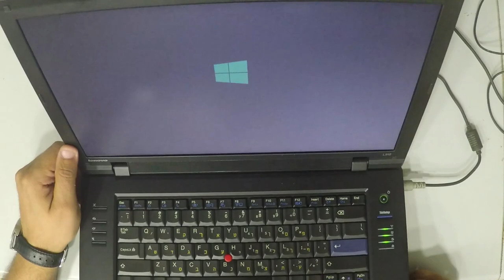Lenovo ThinkPad L512 HDD SSD Replacement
2- Buy E-Durable Pro Bit Driver Kit + Plastic Pry Bar
13- Buy 4G DDR3 PC3 10600 RAM
14- Buy 8G (4GX2) DDR3 PC3 10600 RAM
15- Buy 4G DDR3L PC3L 1600 RAM
16- Buy 8G (4GX2) DDR3L PC3L 1600 RAM
17- Buy 8G DDR3L PC3L 1600 RAM
18- Buy 16G (8GX2) DDR3L PC3L 1600 RAM
19- Buy 4G DDR4 PC4 2133 RAM
20- Buy 8G DDR4 PC4 2133 RAM
21- Buy 16G DDR4 PC4 2133 RAM